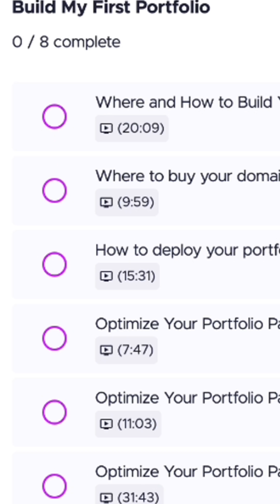Got Hired In Tech Industry Under 4 Months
In this video we go over the simple steps to get you started in the tech industry. This a quick summary of the journey of one of our students who got hired in under 4 months by following our curriculum and guidance.